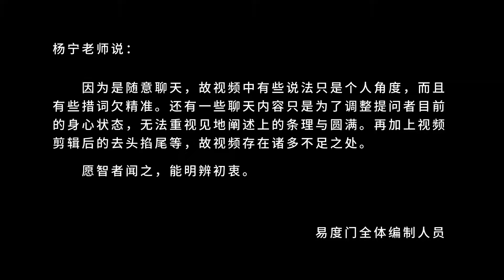宇宙奇点 易度门 聊天室汇辑2013年5月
宇宙奇点
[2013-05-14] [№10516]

Last update at 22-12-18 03:27:17